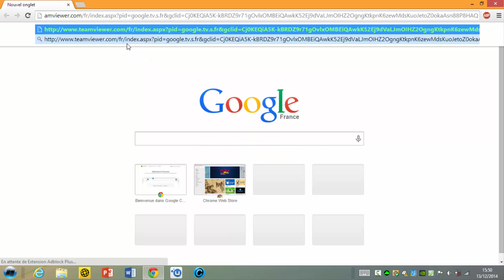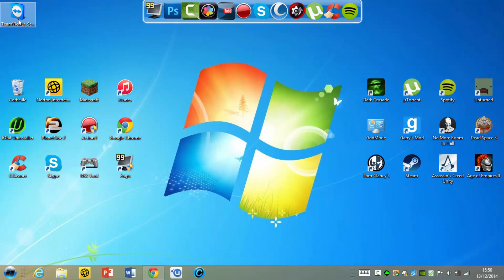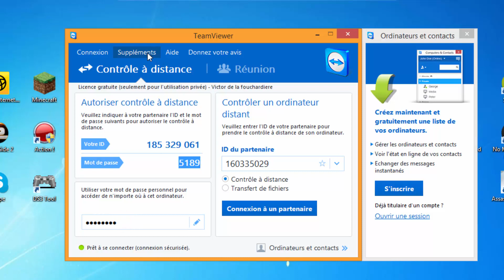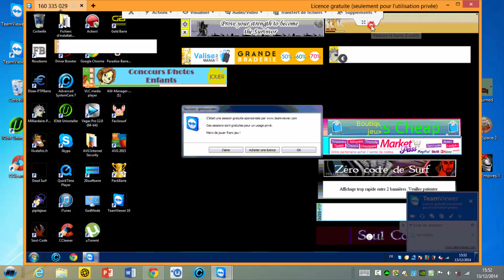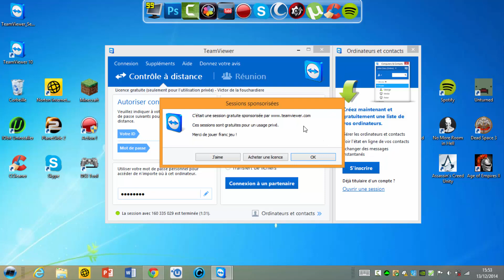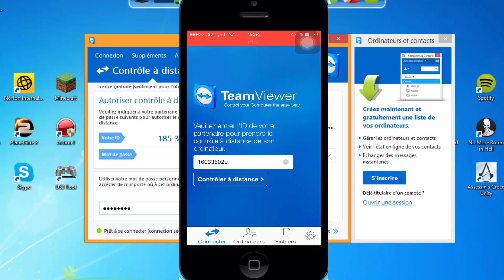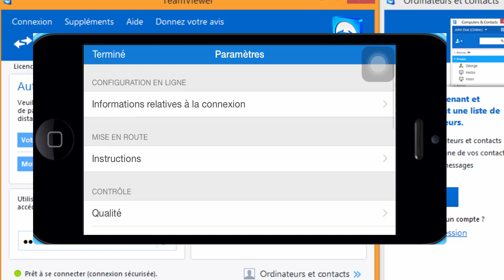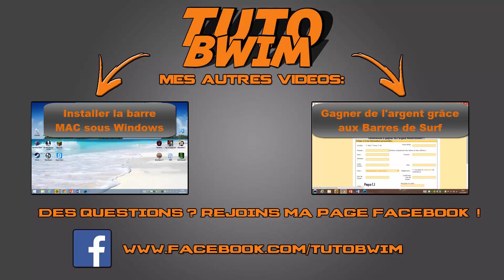Controler un PC / MAC avec son smartphone grâce à TeamViewer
Salut les amis ! C'est Bwimbo pour un nouveau tutoriel dans lequel je vais vous montrer comment prendre le contrôle d'un ordinateur depuis un autre appareil comme un iPhone ou Android ou encore Mac et Windows Phone.

☕ DESCRIPTION DU LOGICIEL ☕

TeamViewer est un logiciel permettant de partager directement son ordinateur avec n'importe qui dans le monde. Ce logiciel séduit de plus en plus les usagers grâce à son côté pratique. Il a d'ailleurs déjà été adopté par plus de 100 millions d'utilisateurs.Le logiciel est la meilleure solution en termes d'administration. En effet, il permet de contrôler de manière simple, à distance les ordinateurs de vos clients (la souris, le clavier, etc.). Il permet aussi d'enregistrer toutes vos données clients et connexions dans une base de données.

✎ TUTORIELS RECOMMANDÉS ✎

♛ OFFRES PROMOTIONNELLES ♛

╔►7 € de réduction pour vous inscrire sur l’offre de votre choix à avec mon code « TutoBwimgamo7 » !

╔►PubliciteMoi, un site qui vous propose de gagner de l'argent en regardant de la publicité

⛺ INTRO DE DÉBUT ⛺

♬ MUSIQUES UTILISÉES ♬

⌚ De 00:09 à 04:01 : RUBY CUBE - APOLLO

⌚ De 04:01 à 07:23 : Darude - Sandstorm